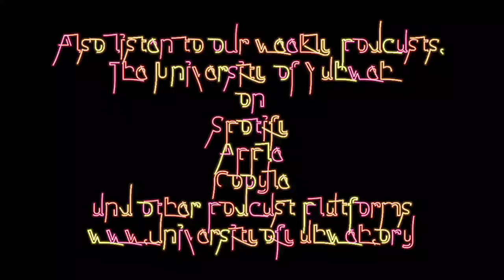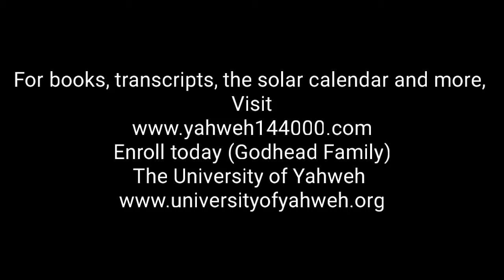Power Play of the Day: The Son that Rises in the West